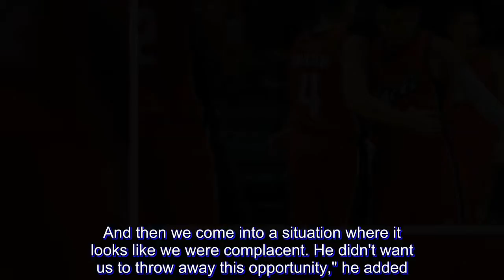PBA: Aces come alive in time after owner's fighting words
Despite going for a twice-to-beat advantage in the 2018 PBA Governors' Cup, Alaska didn't exactly play inspired against Northport Sunday at the Big Dome.

The Aces were struggling on both ends and were down against the Batang Pier at the break.

Alaska also gave up 32 points in the second period.

In order to lit a fire under his team, owner Fred Uytengsu went inside the dugout and delivered a powerful message to his Aces.

"It was short, it was powerful, and the guys responded," head coach Alex Compton said of Uytengsu's speech.

"You wouldn't be allowed to type some words but essentially he just challenged the guys and said he’s been watching us work so hard this whole conference. And then we come into a situation where it looks like we were complacent. He didn't want us to throw away this opportunity," he added.

Uytengsu clarified that he challenged his players at halftime.

And although he didn't go into speicifics, the youthful Alaska owner simply wanted the Aces to play with pride.

"Look at the score at halftime, they're killing us. So, either you go out and play our brand of game, play with the pride of Alaska basketball or you know you're gonna be very sorry at the end of this game and we have to do it the hard way. So, either go out, play our game or don't show up," Uytengsu said.

"They worked very hard to get to a position they're in right now and it would be a shame to lose that opportunity with the twice-to-beat if we didn't play the type of game that we're known for," he added.

Uytengsu's speech did work as Alaska eventually overcome Northport's challenge.

The Aces pulled away in the fourth quarter to score a 95-85 win. Alaska finished with an 8-3 record and will wait its opponent in the quarterfinals armed with a twice-to-beat edge.